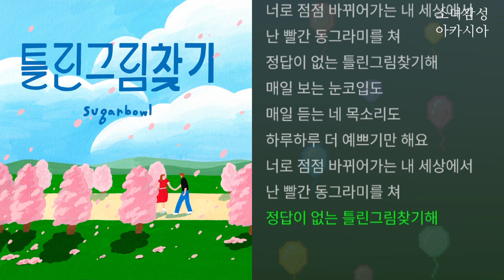틀린그림찾기 - 슈가볼(Sugarbowl)